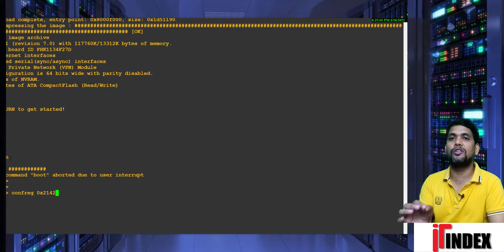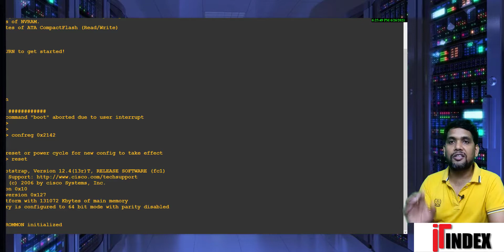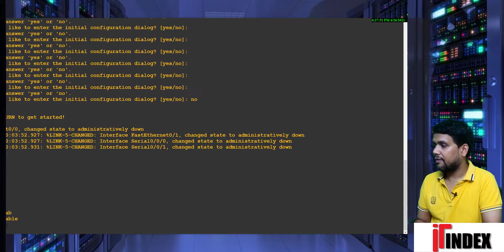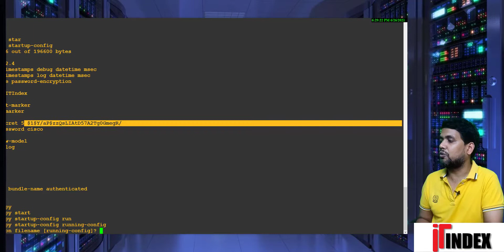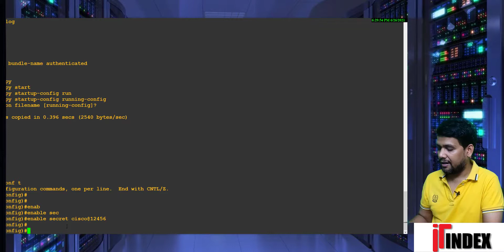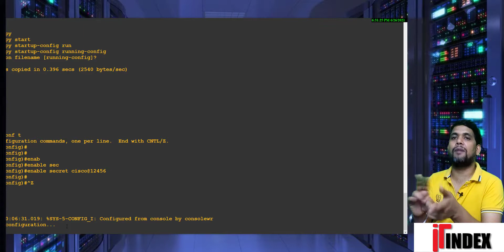Day 11 | cisco Router Password Recovery | CCNA | Networking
In this video I am explaining how to recover password of cisco router
so must watch till end it is very helpful for you ..
Password Recovery
Console Access
and you also know how to change configure register value on router